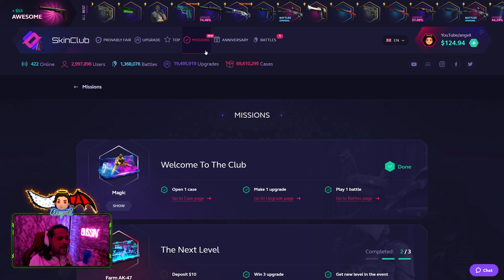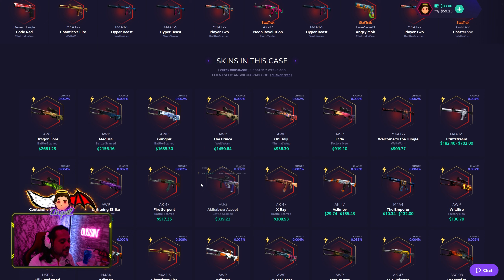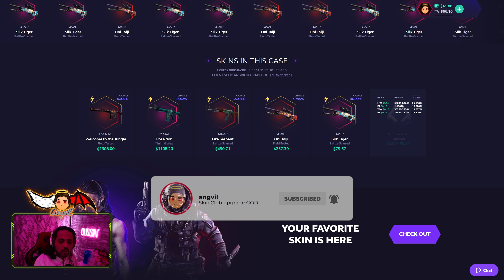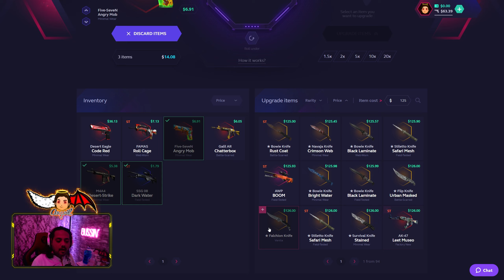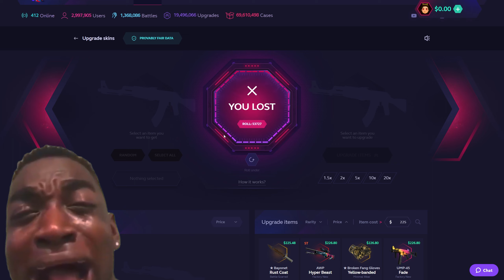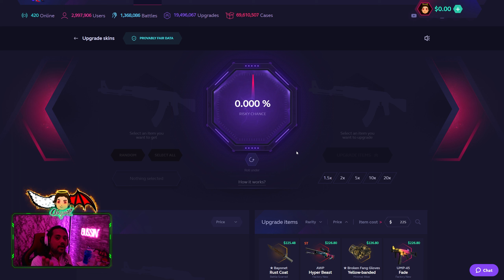SKINCLUB CELEBRATES CSGO 10TH BIRTHDAY! (PROMO CODE 2022)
🎁 Huntsman Marble Fade Giveaway rules:
3) Like this video.
4) I will pick a winner once we reach 5,000.